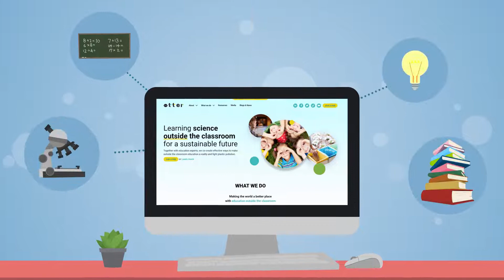Education Outside the Classroom meets OTTER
A H2020 project focusing on science education and sustainability, OTTER aims to increase the pupils' interest in STEAM subjects through Education Outside the Classroom methods and implement various activities to fight plastic pollution and create a better world for the generations to come.